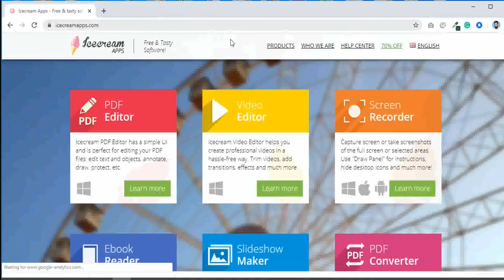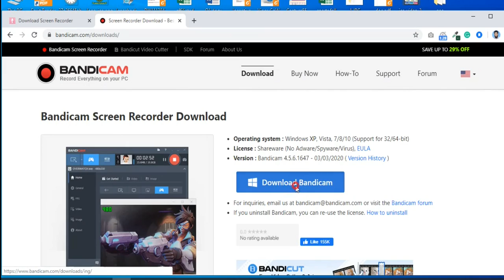Screen Recording Softwares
How to download screen recording software to record video lectures.